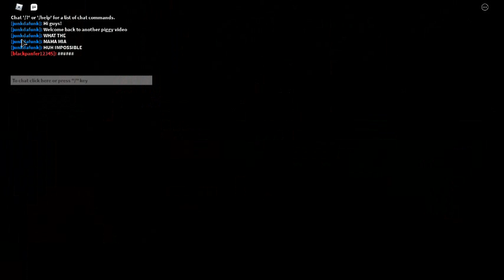Piggy book 1 chapters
hi im Jacob the desc will be like this nearly for evry normal video so ill link stuff like profile and more

and i do roblox vids and gaming vids

i do series's and movie's.